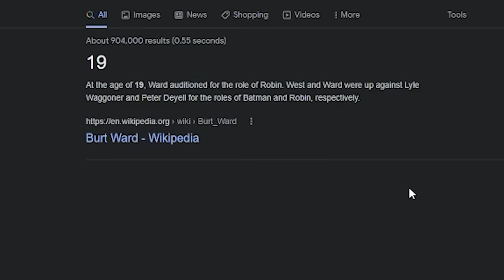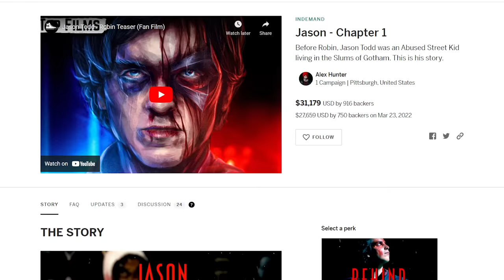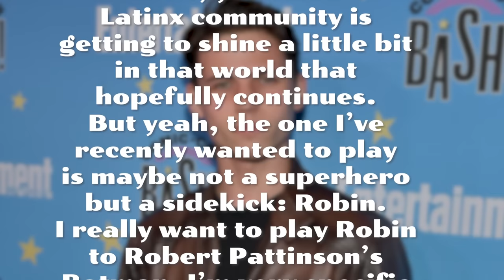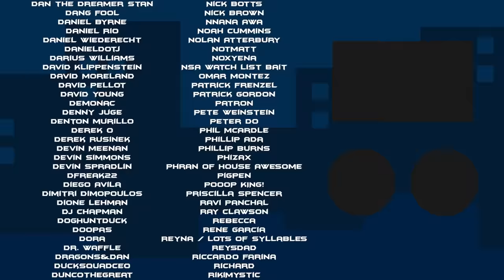Casting the Bat Family - Nightwing, Batwoman, Batgirl, and Red Hood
Nobody has spawned more sidekicks than Batman. There are so many that fans have taken to calling them the Bat Family. But, even though they're some of the most popular characters in comics, none have had their own solo movies yet. So let's look at who they are, how they've been portrayed in the past, and who should play them in the future.

00:00 The Bat Family
01:34 Dick Grayson
20:13 Kate Kane
31:54 Barbara Gordon
42:47 Jason Todd